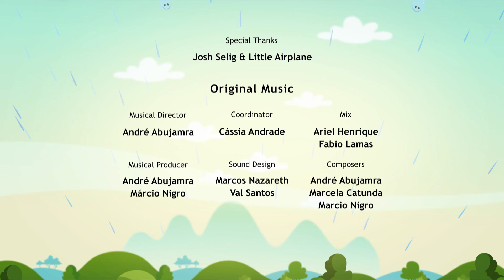🟠 SNOW DAY ❄️☃️ - Full Episode l Earth To Luna!